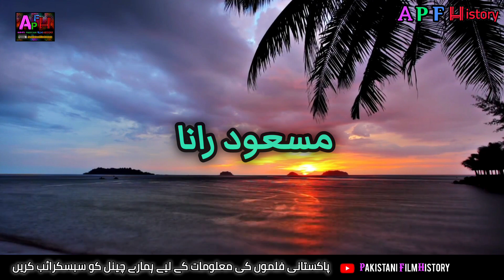Asli Tay Naqli 1975 Punjabi Movie | Pakistani film history | film review | Rangeela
Asli Tay Naqli 1975 pakistani punjabi movie | Pakistani film history | film review | Rangeela

movie cast 👇
Asli Tay Naqli
Punjabi - 1975

Rangeela
Aliya
Tanzeem Hassan
Munawar Saeed
Nanha

Singers👇

Noorjahan
Mala
Irene Parveen
Tasawur Khanum
Masood Rana

پاکستانی پرانی فلموں کی معلومات کے لیے ہمارے چینل کو سبسکرائب کریں
اور ہمارے فیس بک پیج کو بھی لائک کریں
شکریہ

Aik Film Aik Nazar Do Minute